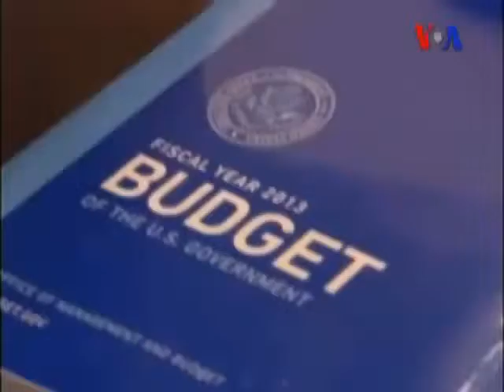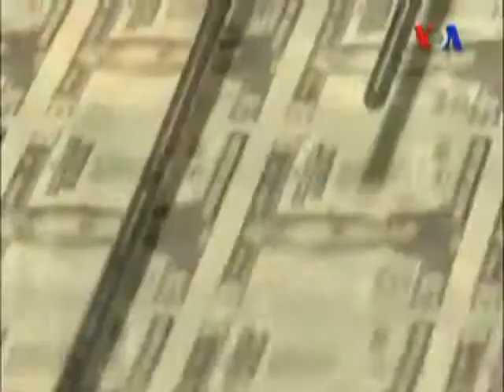Obama'nın Bütçe Teklifine Cumhuriyetçiler'den Eleştiri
Başkan Barack Obama, ekonomiyi canlandırmayı ve uzun vadede kamu açıklarını azaltmayı amaçlayan bütçe planını açıkladı. Cumhuriyetçi rakipleri ise Obama'nın bütçe önerisini, mali disiplini hiçe saydığı gerekçesiyle eleştirdi ve önerinin Kongre'nin onayını alamayacağını öne sürdü. Amerika'nın Sesi'nin haberi.